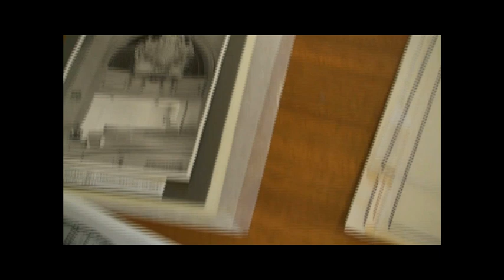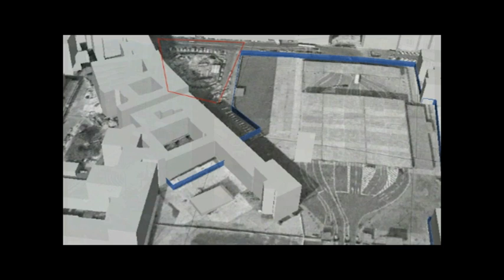Trailer "Berlin Memory" (short)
7 minutes version of the installation of the first piece, in Berlin, of the Urban Memories (Juan Garaizabal).